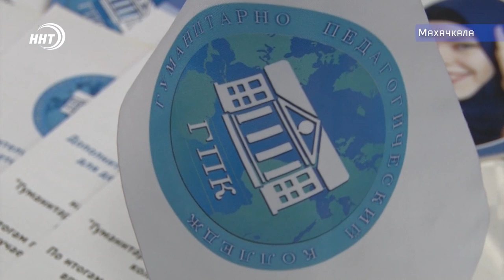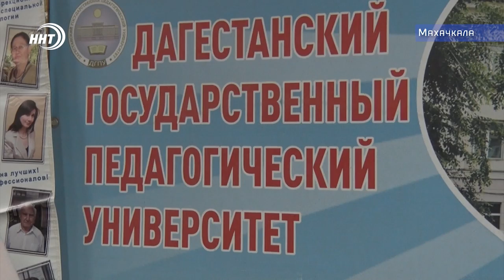Кто зарабатывает много или какую профессию выбрать в 2019 ?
Какую специальность нужно получить чтобы быть востребованным на рынке труда? Ответ на этот наболевший вопрос сегодня смогли получить абитуриенты на традиционной ярмарке «Выпускник». О том , как будущие студенты ищут себя и свою профессию в сюжете Карины Баталовой